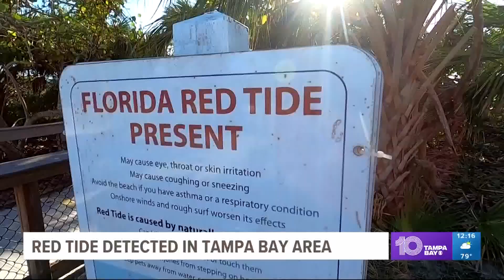Red tide found in Hillsborough County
Low to high concentrations of red tide are now in Hillsborough County.